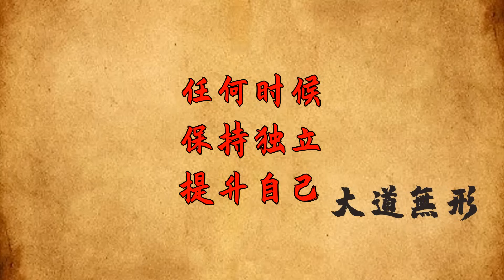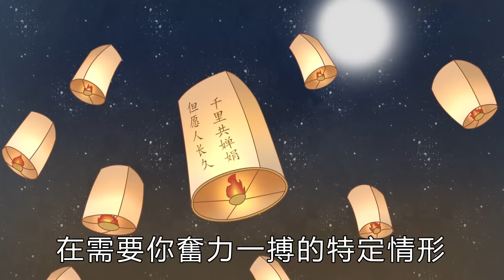為人處世，有這幾種特性習慣的人，日後必有後福，相當準錯不了【大道無形】国学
為人處世，有這幾種特性習慣的人，日後必有後福，相當準錯不了【大道無形】

一個人的習慣，如同導航，可以給人開路，走向更好的未來。就像壞習慣會把人帶入深淵；而好習慣，會讓人行駛到幸福的彼岸。在這世間，我們有什麼樣的習慣，就會有什麼樣的生活和人生。許多時候，我們過得好不好，是自己的習慣使然。仔細觀察，就會發現，為人處世，有這幾種習慣的人，日後必有後福，看看你有嗎？国学